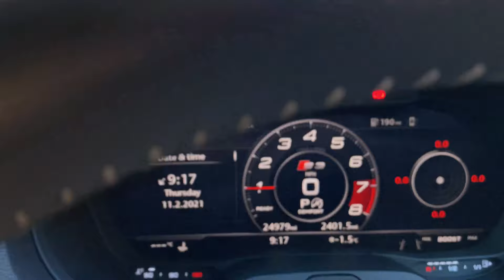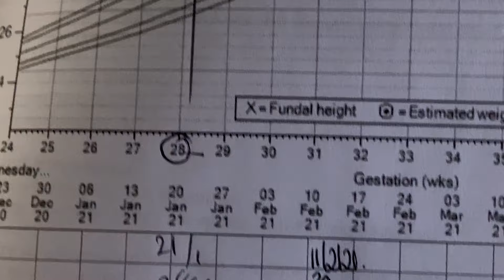31 WEEKS PREGNANT | 31 Week Appointment With The Midwife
31 Weeks pregnant pregnancy update - Today I had my 31 week appointment with the midwife, so this video will give a quick update on how that went and whats coming next :)